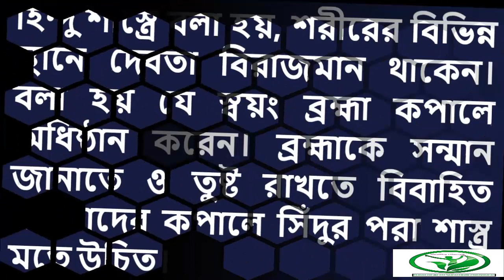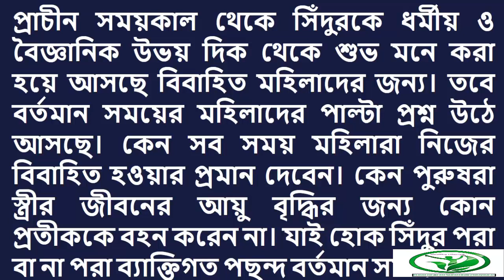হিন্দু নারীরা সিঁদুর পরেন কেন?এর আসল কারণ জানলে আপনিও অবাক হবেন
Channel by:HealThy LifestylE
4.হিন্দু নারীরা কেন সিঁদুর পড়েন - জানলে অবাক হবেন
For contract with us:
Popular video in our channel:
4. মোটা করার উপায় ঘরে বসে বড় ও মোটা করার ৩টি প্রাকৃতিক পদ্ধতি ও নিয়ম জেনে নিন